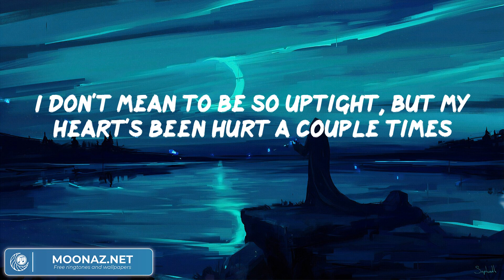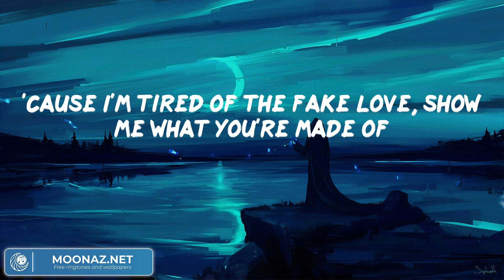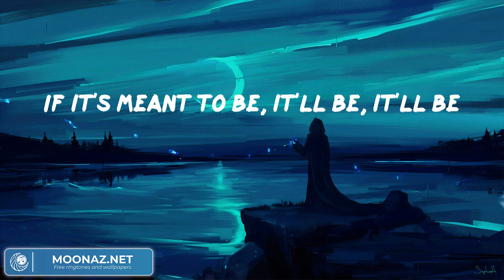Bebe Rexha - Meant to Be (feat. Florida Georgia Line)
Bebe Rexha - Meant to Be (feat. Florida Georgia Line) (Video Lyric)

I ain't gon' lie, ain't gonna lie
But hold up, girl, don't you know you're beautiful?